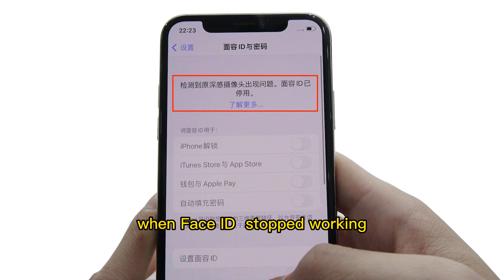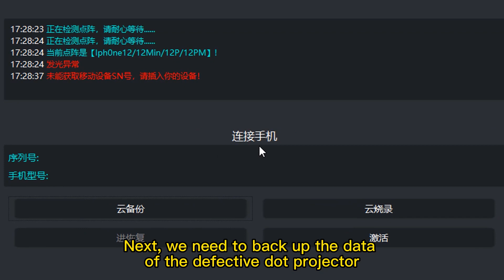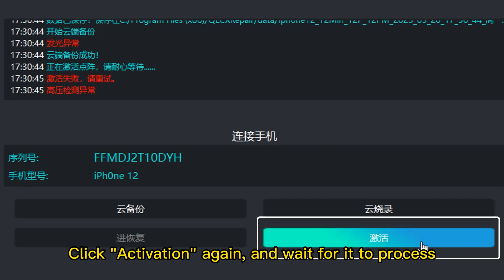iCopy Programmer Face ID Repair Steps